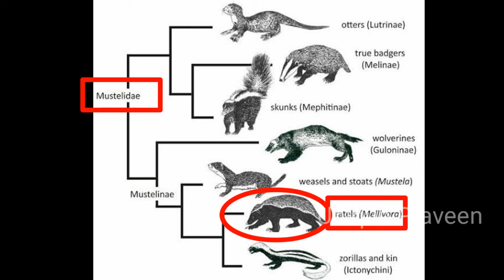Facts About Honey Badger in Telugu | Unique Praveen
According to my Internet research I posted this video.

My gear :